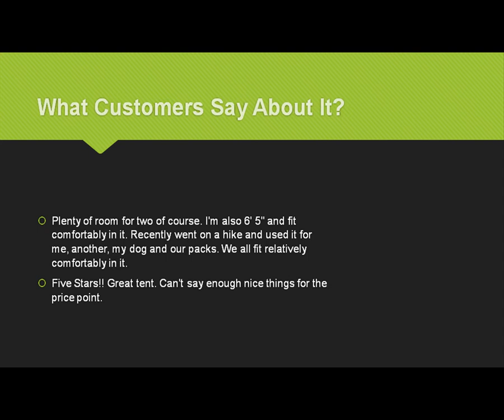Alps Mountaineering Zephyr 3 Tent Review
Exclusive Review:  Alps Mountaineering Zephyr 3 Tent

Looking for the detailed review of Alps Mountaineering Zephyr 3 Tent? We have tried to show the details on this video. You can decide whether you should buy this Zephyr 3 tent or not after watching this exclusive video review.

This tent is having the following features

• Free Standing 2 Pole Design with 7000 Series Aluminum Poles
• Easy Assembly with Pole Clips that quickly snap over the tent poles
• 75D 185T Polyester Fly resists UV damage and stays taut
• Factory Sealed Fly & Floor Seams give best weather protection
• 75D 185T Taffeta Floor with 2000mm coating
• Extra Large #8 Zippers on Door and Vestibule
• Great Ventilation with entire mesh walls
• Vestibule for gear storage and extra weather protection

Base Size:                               6'2 x 7'5
Center Height:                        3'5
Vestibule Depth:                    28"
Tent Area:                               40 sq. ft.
Vestibule Area:                       17 sq. ft.
Tent and Fly Weight:             5 lb. 3 oz.
Total Weight:                        5 lb. 7 oz.
Packed Size:                        8" x 21"
Pole Diameter:                     8.5 mm
Color:                                     Coal/Sage/Rust
Style:                                    Two-pole Freestanding
Use Rating:                           3 Season
Sleeps:                               Three

Topics We Have Covered On This Video:

alps mountaineering zephyr 3
alps mountaineering zephyr 3 review
alps mountaineering zephyr 3 tent
alps mountaineering zephyr 3 tent: 3-person 3-season
alps zephyr 3
alps zephyr 3 review
zephyr 3 tent
zephyr 3 person tent
zephyr 3